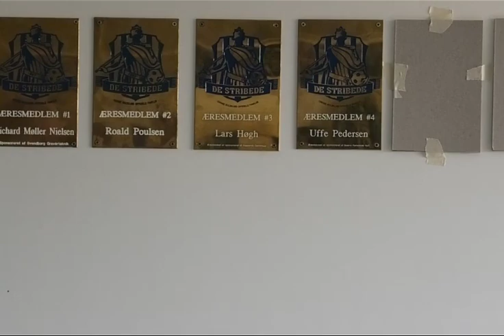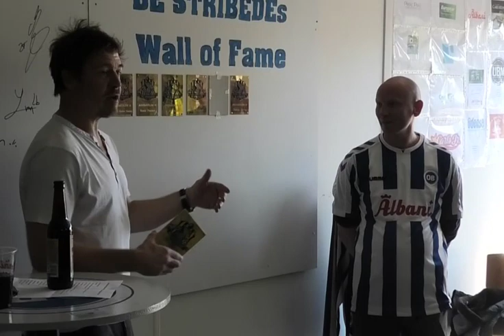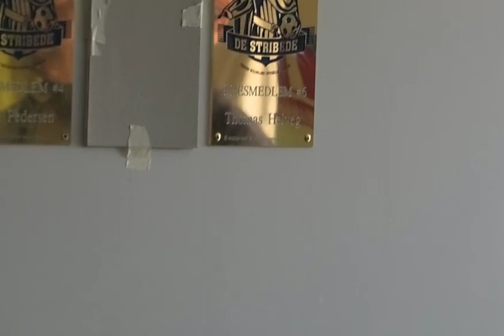Thomas Helveg æresmedlem + Auktion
Den 19. april blev Thomas Helveg det næste æresmedlem i OB's fanklub, De Stribede, og samme dag havde De Stribede og OBstruktion i samarbejde en auktion til fordel for BROEN Odense.